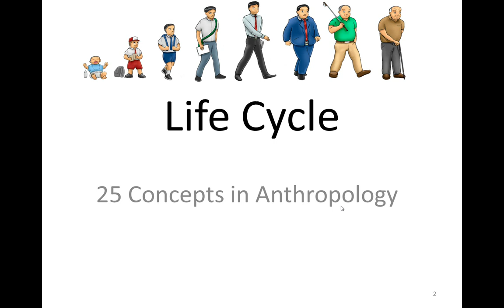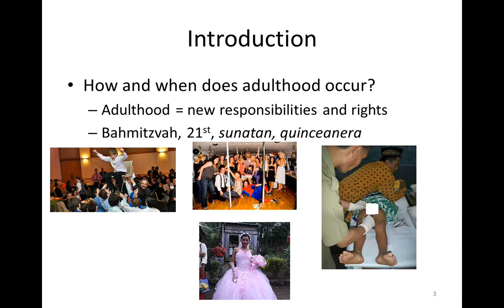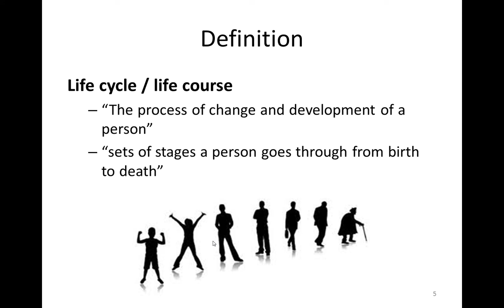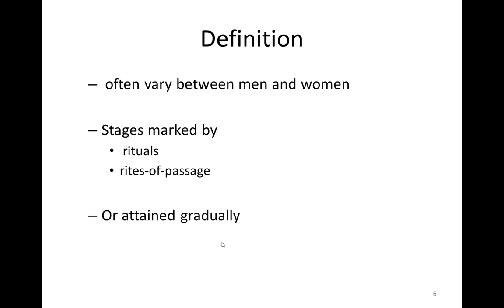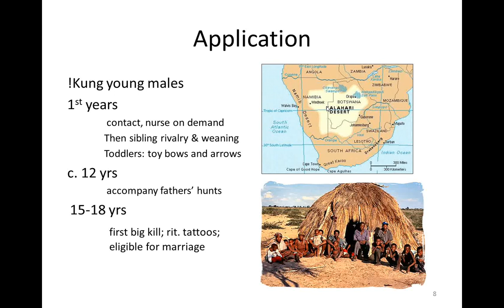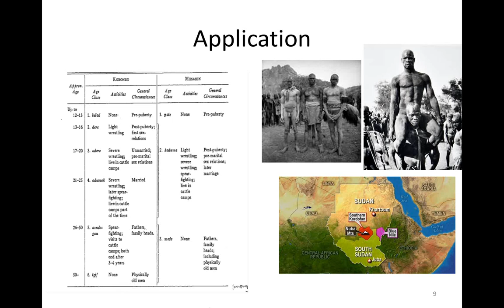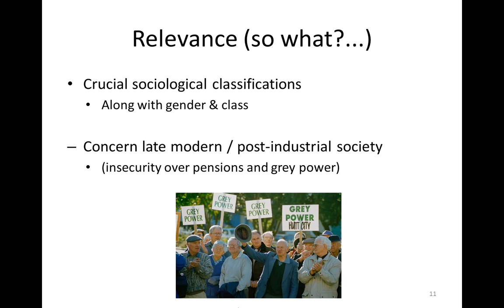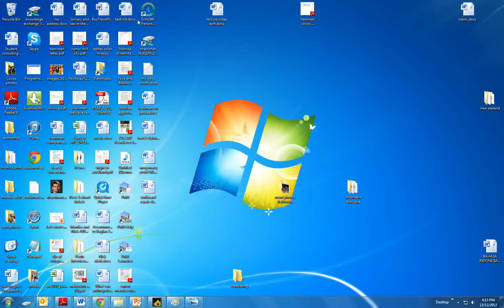Life Cycle: 25 Concepts in Anthropology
A preview of the concept of "life cycle" as used by anthropologists.

About me: I'm Nick Herriman, author of The Entangled State and Witch-hunt and Conspiracy. In the "25 Concepts in Anthropology" series, I preview what I think are the 25 most important concepts in socio-cultural anthropology. Each concept provides a unique insight into what it is to be human. I am also the 'Audible Anthropologist' on iTunesU.